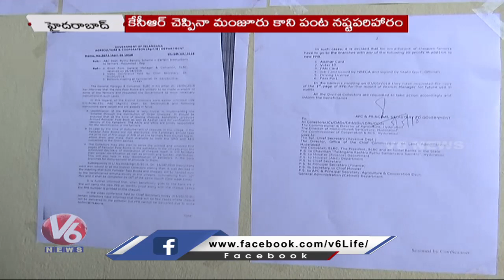Farmers Fires On CM KCR For Not Getting Rythu Bandhu | V6 News